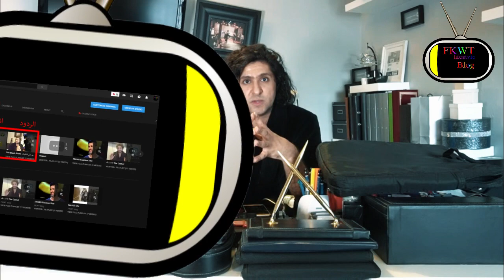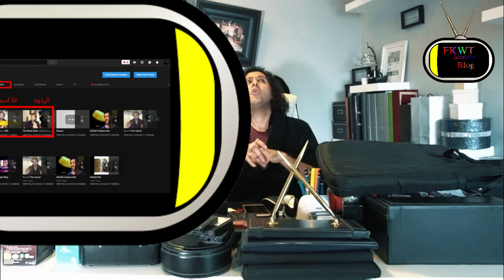F66 TBR ما هي الابراج التي تستخدم السحر عادتا وعلاقتها مع الشياطين؟ و الابراج التي تتأثر ج2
حلقة خاصة عن الابراج التي من السهل ان تتواصل مع العالم السفلي لغايات شيطانية
الجزء الثاني.

لمزيد من التفاصيل والتواصل من خلال مواقع التواصل الاجتماعي:
For more details and to be in touch please follow me in my social :media account
موقعي الرسمي

FAHAD at Tumi Travel "Scandinavia" FW Collection
اقوى عروض السفر والرحلات من خلال موقع كليرترب من خلال هذا الرابط انصحكم بزيارته

Adidas originals Kuwait needs help أديداس اوريجنالز الكويت يحتاج للمساعدة